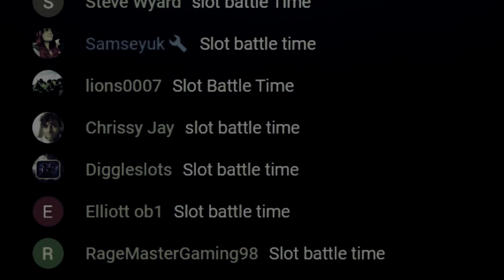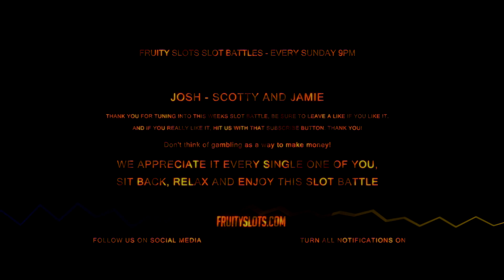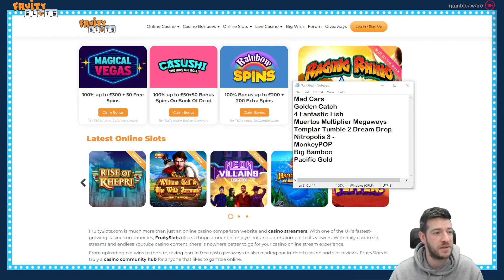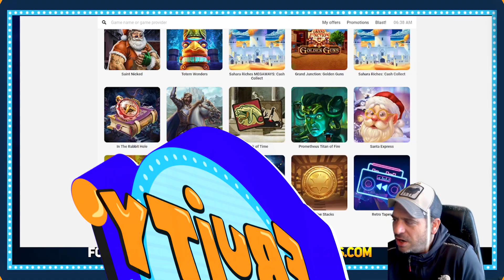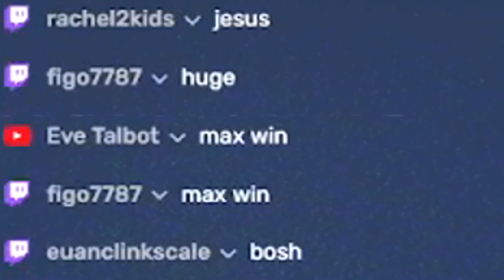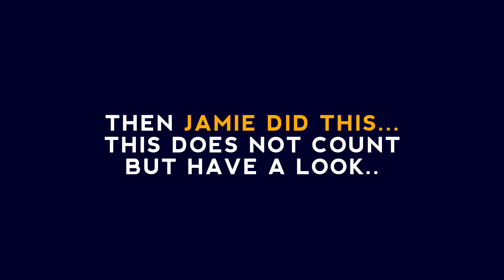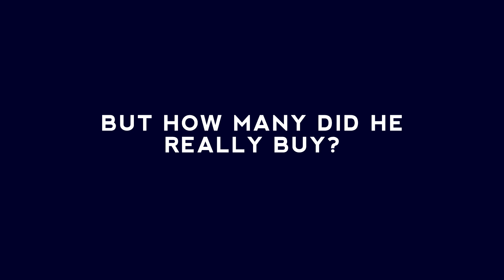Slot Battle Special! - Top 10 Slots Of 2022!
In this video, we play the top 10 voted slots of 2022 as voted by you, the Fruity Slots Audience!

for our top Mobile Casinos

Highlights:

0:00 - Intro
3:58 - Mad Cars
15:31 - Templar Tumble 2 Dream Drop
22:37 - 4 Fantastic Fish
27:35 - Muertos Multiplier Megaways
35:06 - Golden Catch
40:57 - Nitropolis 3
47:43 - Monkeypop
52:54 - Big Bamboo
57:37 - Pacific Gold
1:11:57 - Money Train 3
1:22:16 - Outro